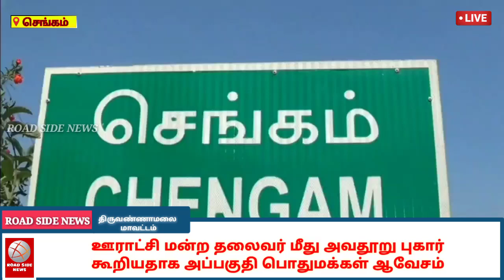ROAD SIDE NEWS செங்கம் அருகே 100 நாள் வேலை திட்டத்தில் போலி கணக்கு கொடுத்த மக்கள் நலப் பணியாளரை பணி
செங்கம் அருகே 100 நாள் வேலை திட்டத்தில் போலி கணக்கு கொடுத்த மக்கள் நலப் பணியாளரை பணி நீக்கம் செய்த ஊராட்சி மன்ற தலைவரின் கணவர் மீது மக்கள் நலப்பணியாளர் வட்டார வளர்ச்சி அலுவலரிடம் புகார்

ஊராட்சி மன்ற தலைவர்  மீது அவதூறு புகார் கூறியதாக அப்பகுதி மக்கள் ஆவேசம்

செங்கம் 10
திருவண்ணாமலை மாவட்டம் செங்கம் அடுத்த காரியமங்கலம் ஊராட்சி மன்ற தலைவராக செல்வி சீனிவாசன் பொறுப்பேற்று இருக்கிறார். இந்நிலையில் தேசிய ஊரக வேலைவாய்ப்பு திட்டத்தின் கீழ் பொதுமக்களுக்கு 100 நாள் வேலை வழங்கப்பட்டு வருகிறது.

ஏற்கனவே கரியமங்கலம் ஊராட்சியில் வசந்தா பாஸ்கரன் என்பவர் மக்கள் நல பணியாளராக வேலை செய்து வருகிறார்.
இவர் பணியில் இருக்கும்போது முறைகேடாக வட்டார வளர்ச்சி அலுவலர் ஒப்புதல் இல்லாமலேயே போலியாக அட்டை தயார் செய்து அதை பொதுமக்களுக்கு வினியோகம் செய்து அதற்காக பணமும் பெற்றுள்ளதை தற்போது பொறுப்பேற்றிருக்கும் ஊராட்சிமன்ற தலைவர் செல்வி சீனிவாசன் கண்டுபிடித்து அவரை பணியிலிருந்து நீக்கம் செய்துள்ளார்

இதற்காக ஊராட்சி மன்ற தலைவரை பழிவாங்கும் நோக்கில் இன்று காலையில் வட்டார வளர்ச்சி அலுவலகத்தில் கரியமங்கலம் ஊராட்சி மன்ற தலைவர் செல்வியின் கணவர் சீனிவாசன் என்பவர் தன்னை பாலியில் தொந்தரவு கொடுப்பதாகவும் பணியில் மீண்டும் சேர வேண்டுமென்றால் ஐந்து லட்சம் பணம் கொடுக்க வேண்டும் என்றும் பொய்யான தகவலை வட்டார வளர்ச்சி அலுவலரிடம் கொடுத்ததாக செய்தி வெளியானதை அடுத்து கரிமங்கலம் ஊராட்சி சேர்ந்த சுமார் நூற்றுக்கும் மேற்பட்ட பொதுமக்கள் ஊராட்சி மன்ற தலைவர் மீது வீண் பழி சுமத்துவதற்கு   கண்டனம் தெரிவித்தும்  மக்கள் நலப்பணியாளர் வசந்தா அவதூறாக புகார் கொடுத்ததாகவும் இதனைத் திரும்பப் பெற்றுக்கொள்ள வேண்டுமென வட்டார வளர்ச்சி அலுவலகம் முன்பு ஒன்று கூடியதால் அங்கு பரபரப்பு நிலவியது

எனவே மாவட்ட நிர்வாகம் இதில் தலையிட்டு  உண்மையான தகவலை பொதுமக்களுக்கு வழங்கிட வேண்டும் எனவும் தன் கணவர் மீது வீண்பழி சுமத்துவர் மீது நடவடிக்கை வேண்டும் எனவும் கரியமங்கலம் ஊராட்சிமன்றத் தலைவர் செல்வி கோரிக்கை விடுத்துள்ளார்.